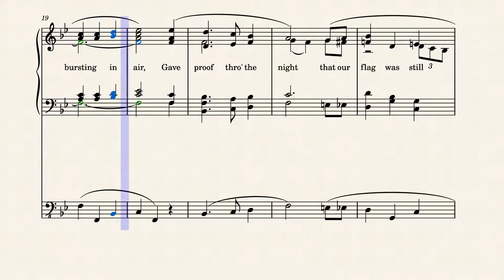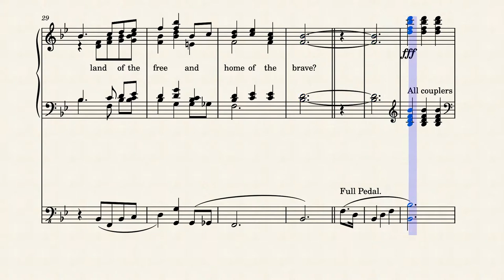The Star Spangled Banner for Pipe Organ| Key |US Anthem |Sheet Music |Musescore| Patriotic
The American (US) national anthem, Star-Spangled Banner Written by Francis Scott Key on the tune Anacreon to Heaven by Dr. Samuel Arnold. This setting was arranged by Harvey B. Gaul. Notated by Vikram Keskar.